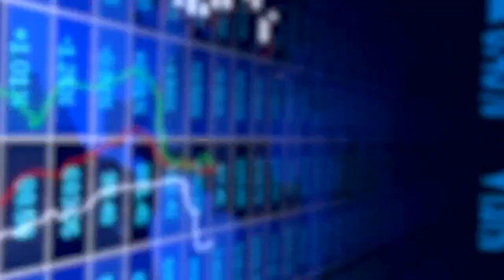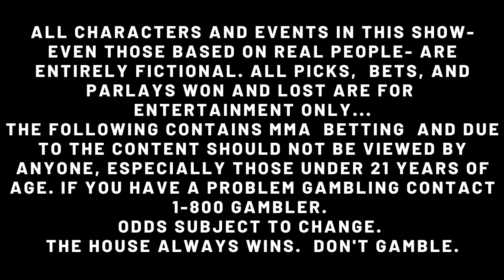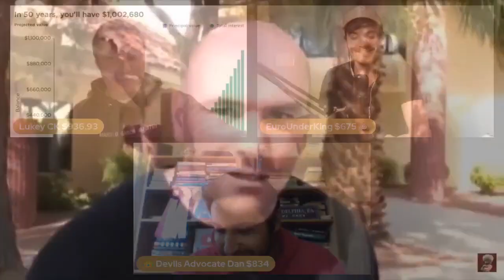CUT EVERYONE EXCEPT ROMAN KOPYLOV!!!! (and Ailin Perez)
UFC 302 RECAP + UFC Early Predictions